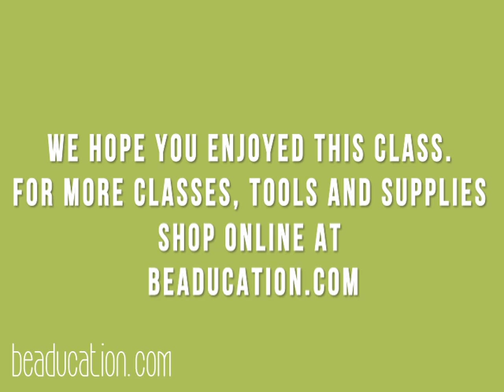Hammered Textured Metal - Beaducation.com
To find a list of the tools and materials needed for this tutorial

Wanna learn more? We have hundreds of free videos on our

Texture hammers make this bracelet project come to life! Instructor Kim St. Jean shares everything you need to get the most bang for your buck with these handy tools in this informative class. The class project is a simple tile bracelet, but students will also learn how to cut metal, make jump rings and a toggle clasp, use a hammer and file correctly, as well as many more tips and tricks. Don't miss this fun class that is perfect for beginning metalworkers and advanced students alike. Come join our Facebook Group